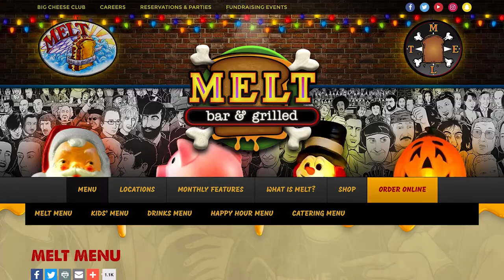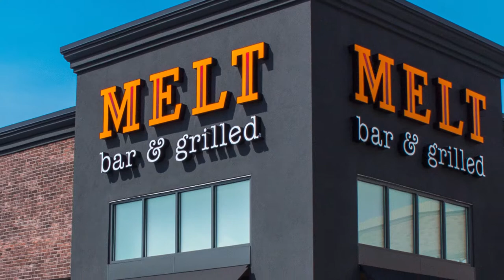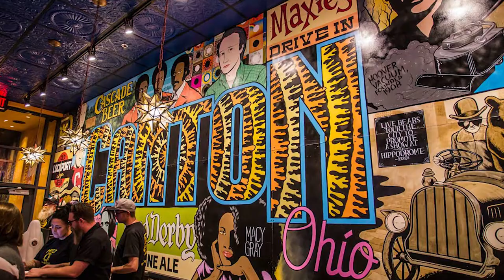2017 Year in Review | Matt on the Street Video Series | Melt Bar and Grilled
Melt Bar and Grilled had their biggest, baddest, boldest year yet! Join Melt Owner/Founder Matt Fish as he talks about some of this favorite highlights from 2017.

or visit any of our locations in Lakewood, Independence, Cleveland Heights, Mentor, Columbus, Akron, Canton, Avon and Dayton